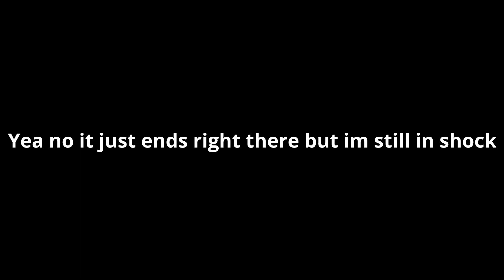Oblivion 93%...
why.

Enjoyment - 10/10

Att - ~ 75k???

Song - Idolize by Creo

Thumbnail by @catliest